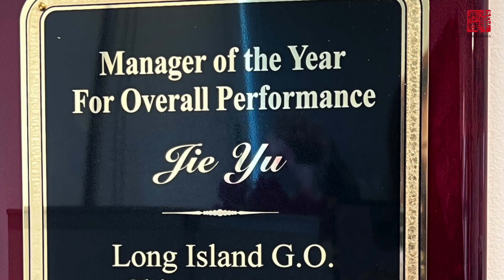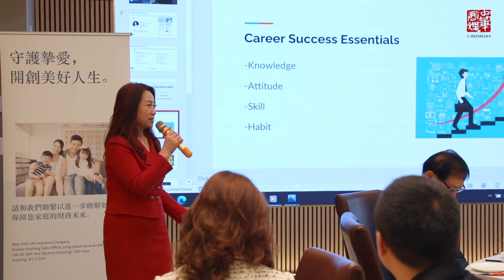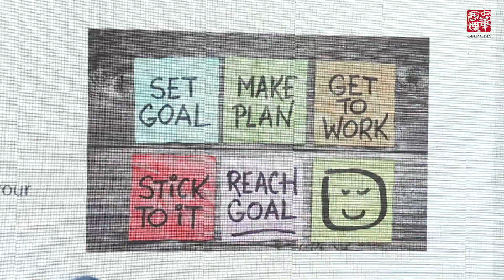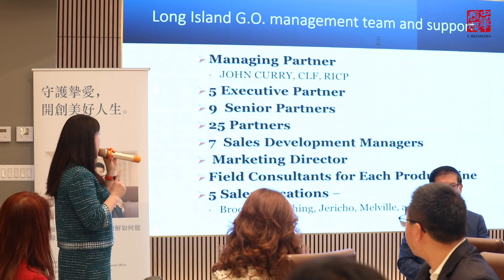“杰”出团队 YU你有约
于杰加盟纽约人寿长岛分公司华裔团队至今已有17年，从一位作曲专业的艺术工作者，转换跑道进入寿险理财领域，再到成为一位有着卓越领导力、高效能管理能力的副总经理。凭借的是付出不断的努力，累积经验，随时更新知识，发挥自己的长处和潜能，不断磨练自己，永不放弃的精神。一个人积极进取的工作态度，决定了她成就的高度。因而她带领的团队，业绩年年名列前茅，她的敬业精神及对目标的执着，也成为团队及公司成员学习及效仿的典范。
于杰帮助新入职的伙伴们渡过找工作或转换跑道时，面临彷徨困惑到重拾信心、重新出发的每一个阶段，针对每个人不同的特质及潜能量身订做发展计划。多年来，于杰培育出许多杰出优秀的寿险理财从业人员及全球百万圆桌会员。